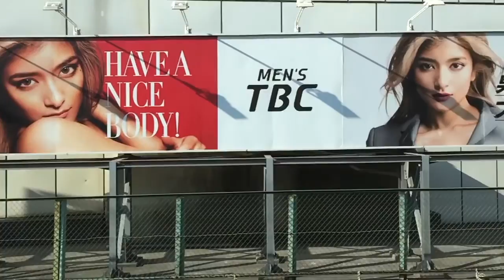ローラ【超スロー映像 2016/1/1：1W】新宿駅線路のローラ看板（TBC）が新しくなったよ！！